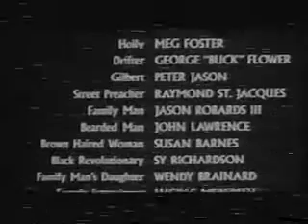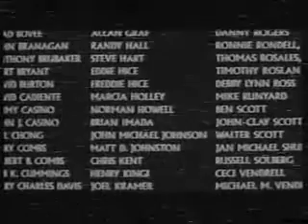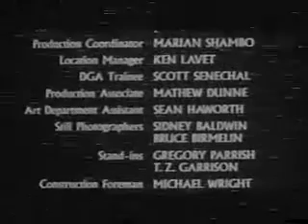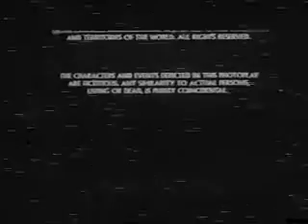American Bowl 1992 Denver Broncos vs Miami Dolphins (15 August 1992, Berlin) 3/3